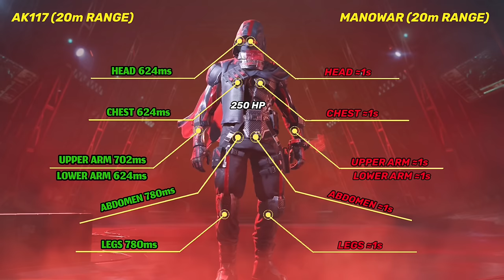How Good is The New Thermite Ammo Man-O-War in BR ?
Gameplay 2:00

Device: iPad Mini 5
Recording App: iOS Default Recorder
Montage App: Adobe Premiere Pro 2020/VideoLeap
Thumbnail App: Affinity Photo/Phonto

FAQs:
1- Where u from ? Oman
2- Device ? iPad Pro 11" 3rd Gen
3- How many fingers ? 4 Fingers